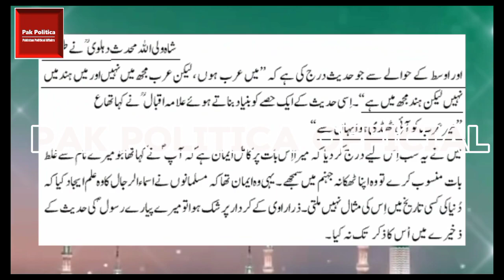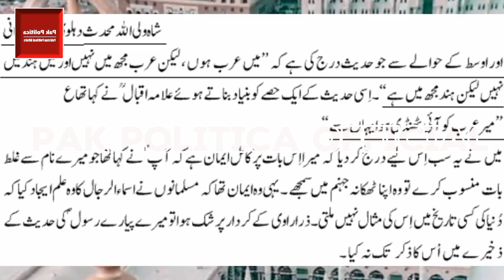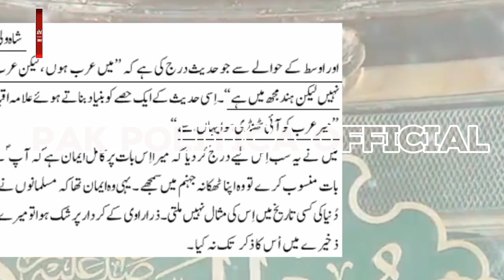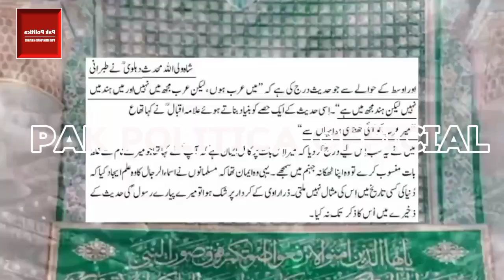Future Of Pakistan And Prediction of Sufia-e-Karaam|Part 12|Pak is the fruit of the Prophet's Prayer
Description :Future Of Pakistan And Prediction of Sufia-e-Karaam|Part 12|Pak is the fruit of the Prophet's Prayer

Prediction By Atia Mojod Sahiba
Alekh Nagri Book
Ghazi Manjam
Military regimes all over the world very Soon |
Nawaz Sharif's Politics Is Over
Spritual Prediction Danday wali sarkar
Sufi Barkat Ali
Dunday Wali sarkar
Pakistan Predictions
Pirpinjarsarkar
Naimatullah Shah
Muumtaz Muft Writer
Sardar Abdur Rab Nishter
Mumtaz Mufti
Dr.Nazeer Ahmed Qureshi

Hiii Guys!!!

I Hope You All Have Liked The Video Guys!!